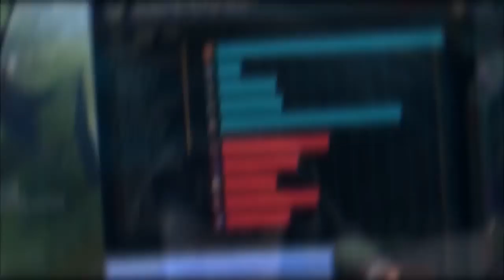Ils pensaient que je Trollais avec mon Warwick Support ...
Liens :
Mon Club QLUBGG ( Skins Gratuits )